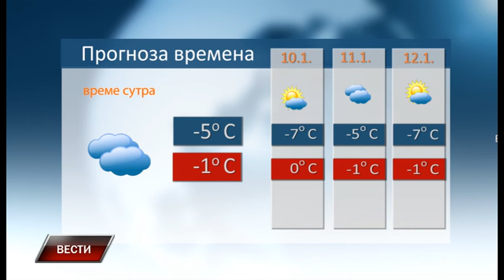Vesti 8 1 2024